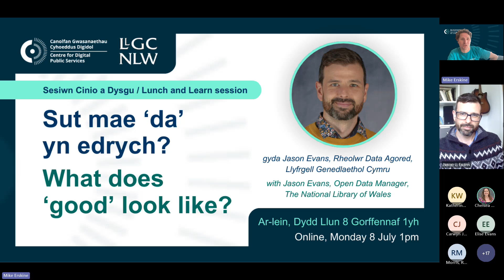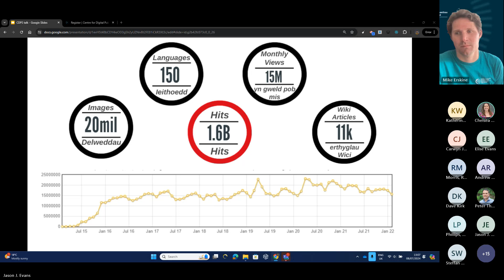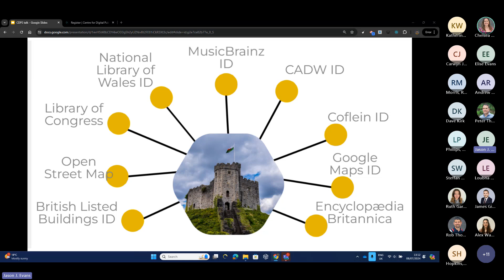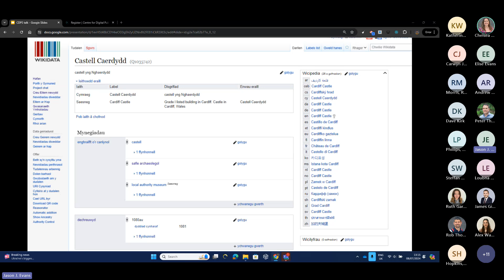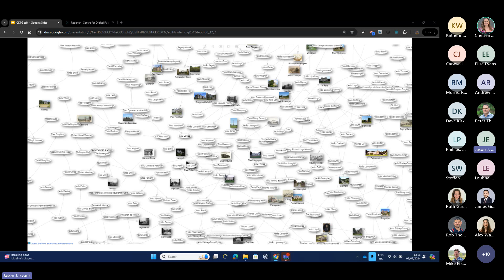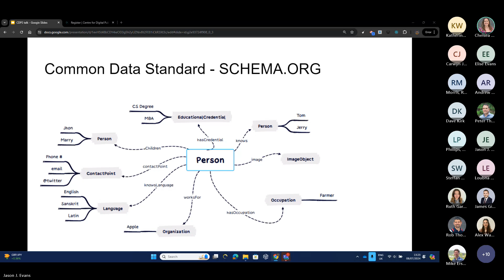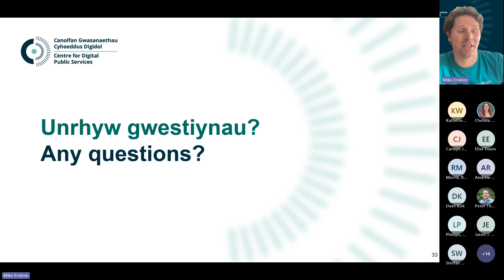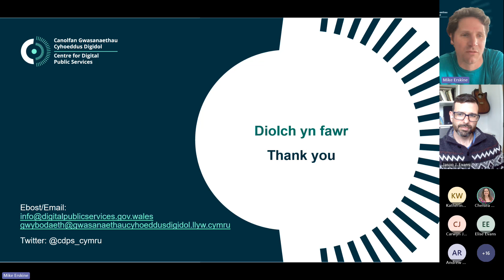Sut mae 'da' yn edrych? - Llyfrgell Cymru / What does 'good' look like? - National Library of Wales